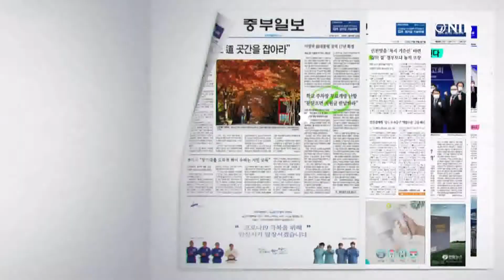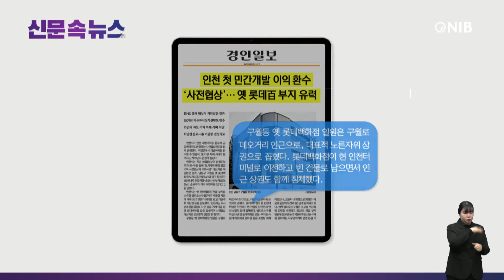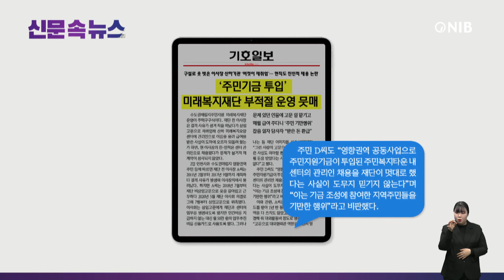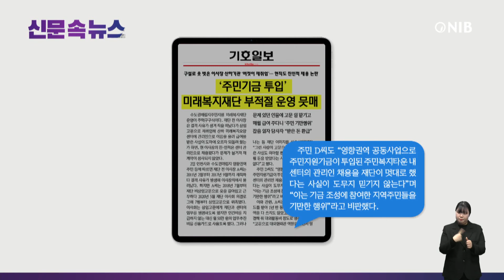[NIB 뉴스] 신문 속 뉴스-경인일보, 기호일보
먼저 인천일보는 인천국제공항에 만들어지는 ‘항공정비(MRO) 클러스터’ 등 공항경제권을 중심으로 해외 MRO 물량 확보에 나서야 한다는 주장이 제기됐다고 보도했습니다.

경인일보는 인천시가 민간 개발이익을 환수해 공공영역으로 환원하는 사전협상 제도를 본격 운영한다고 보도했는데요. 이 소식 잠시 후에 자세히 알아봅니다.

중부일보는 코로나19의 새로운 변이인 ‘오미크론’의 국내 첫 확진자인 목사 부부가 방역 당국의 역학조사에서 거짓 진술한 사실이 드러났는데, 목사 부부의 거짓말로 접촉자인 지인이 제때 격리되지 않아 그의 가족이 대형 교회를 방문했고 추가 확산 우려가 커지고 있다고 보도했습니다.

기호일보는 수도권매립지 주민지원 미래복지재단 운영이 주먹구구식이라고 보도했는데요. 이 소식도 잠시 후에 자세히 알아봅니다.

그럼 경인일보 기사 자세히 살펴봅니다.
1. 인천시는 구월동 옛 롯데백화점 건물·부지를 소유한 엘리오스구월(주)이 제출한 제안에 대해 최근 회의를 갖고 개발계획 타당성 등을 검토했으며, 시는 이달 중 옛 롯데백화점 땅을 공공기여 사전협상 대상지로 선정할지 결정할 방침이라고 보도했습니다.
2. 옛 롯데백화점 일원은 구월 로데오거리 인근으로 대표적 노른자위 상권으로 꼽혔지만, 롯데백화점이 현 인천터미널로 이전하고 빈 건물로 남으면서 인근 상권도 함께 침체했다고 전했습니다.
3. 인천시는 사전협상제를 통해 민간 사업자가 과도한 이익을 거두는 특혜 시비를 차단하고, 개발이 부진하거나 장기간 방치된 토지를 효율적으로 이용할 계획이라고 신문은 전했습니다.

다음은 기호일보 기사 자세히 살펴봅니다.
1. 수도권매립지 국민지원 미래복지재단 전 이사장 A씨가 2011년 2월부터 2017년 9월까지 재직하다 결격 사유가 발생해 이사장직에서 물러났지만, 2018년 7월부터 재단 비상임고문으로 옷을 갈아입고 근무하다 2020년 5월 재단 이사회 의결로 7월부터 상임고문으로 위촉됐다고 보도했는데요.
2. 현 이사장 B씨도 친·인척을 센터 관리인으로 취업시켜 2019년부터 2020년까지 2년간 근무시키다 논란이 일자 재계약을 하지 않도록 했다고 전했습니다.
3. 주민들은 "주민지원기금이 투입된 주민복지타운 내 센터의 관리인 채용을 재단이 멋대로 했다는 사실이 도무지 믿기지 않는다"며 “이는 기금 조성에 참여한 지역주민들을 기만한 행위"라고 비판했다고 신문은 전했습니다.